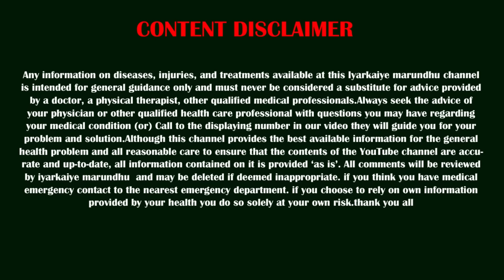தைராய்டில் இருந்து முற்றிலும் விடுபட இது மிக சிறந்த இயற்கை மருந்து | Thyroid Natural Treatment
Helo Friends Welcome to Iyarkaiye marundhu channel, watch our latest udpated video of health care and home remedies, in this video i am going to show you the best natural medicine for thyroid, watch the video fully and subscribe for more